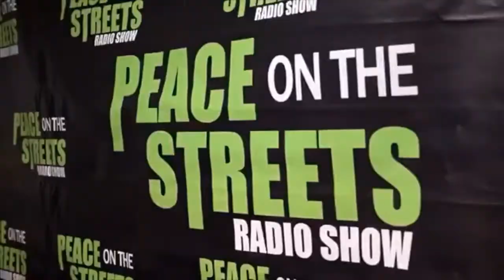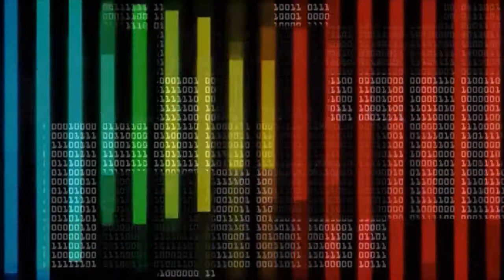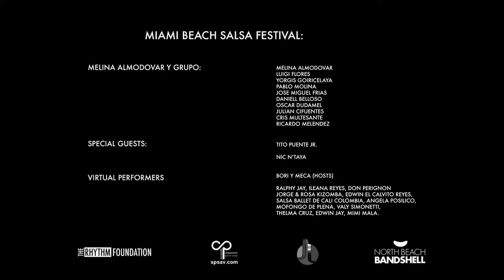Concierto Melina Almodovar LIVE! EN VIVO!!!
MELINA EN CONCIERTO DESDE MIAMI BEACH